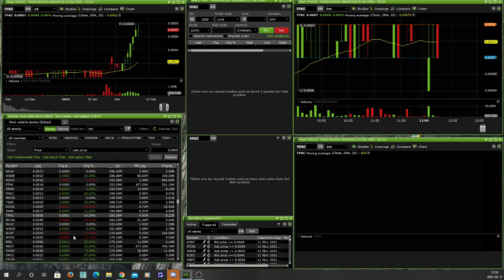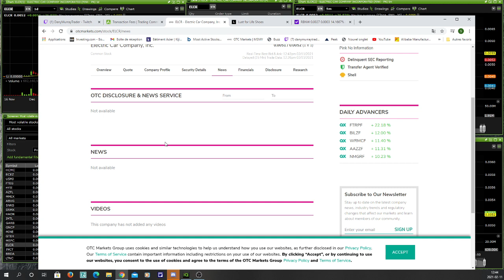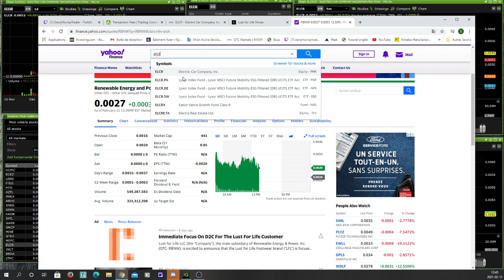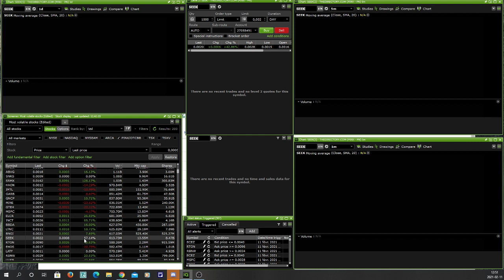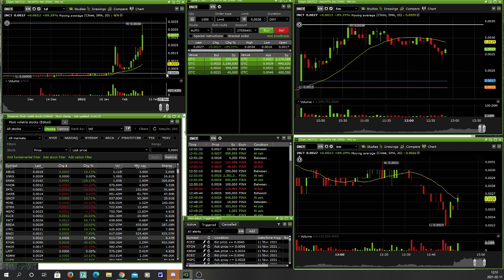analyse niveau 2 et autre en live parti 1 2021 02 11 11 54 07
POUR VOUS INSCRIRE CHEZ QUESTRADE ET RECEVOIR (10) TRANSACTIONS GRATUITES ( D'UNE VALEUR DE 50$))  LORS DE VOTRE OUVERTURE DE COMPTE UTILISEZ LE LIEN ICI :